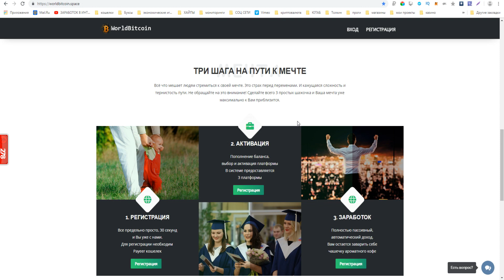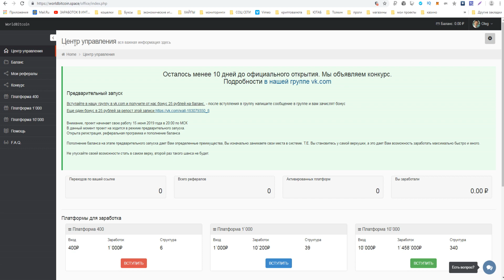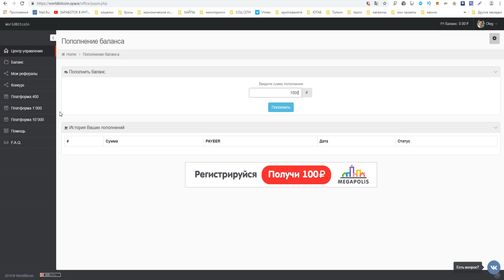Worldbitcoin.space Вложил 1000 рублей заработал 15600. Новый способ заработка в интернете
►ПО ВОПРОСАМ И РЕКЛАМЕ ОБРАЩАТЬСЯ
РАСШИРЕНИЯ ДЛЯ ЗАРАБОТКА БЕЗ ВЛОЖЕНИЙ !